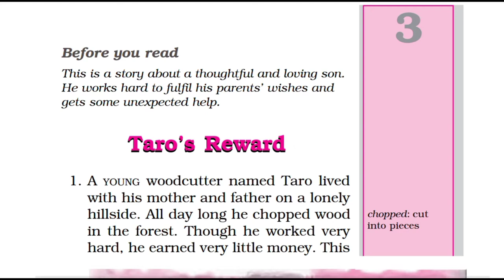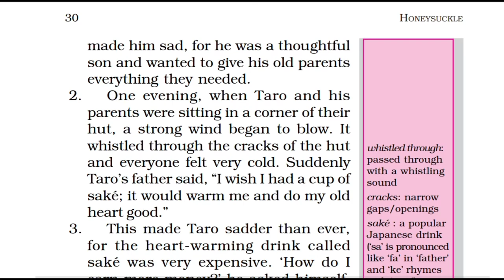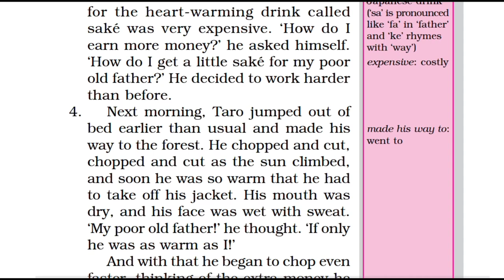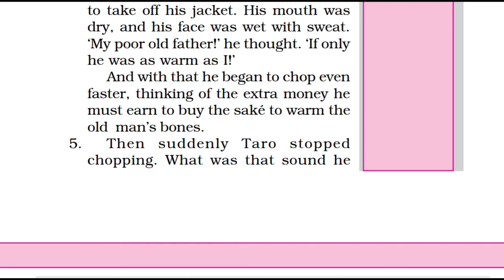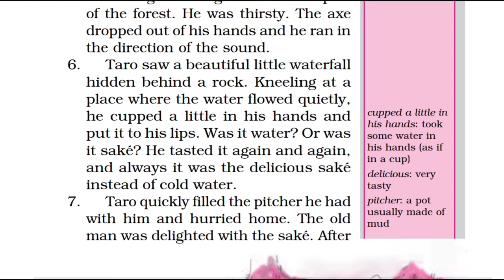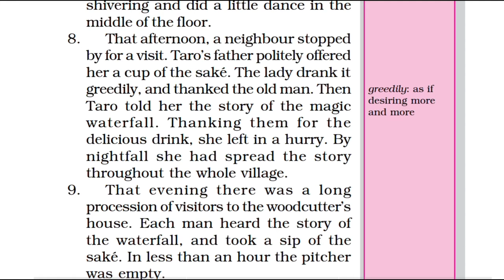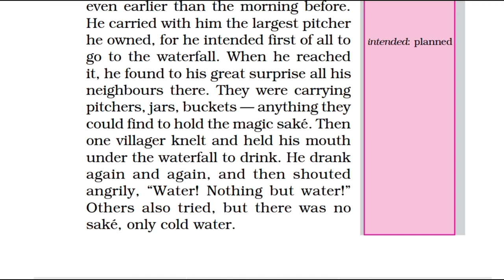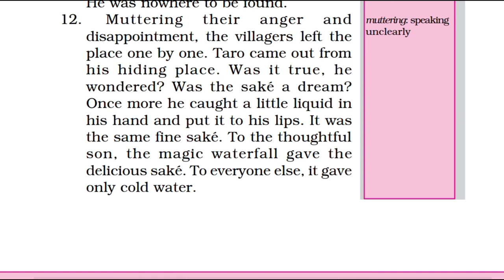Taro's Reward | Class 6 English Chapter 3 Explanation हिंदी में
Taro's Reward | Class 6 English Chapter 3 Explanation हिंदी में ncert Full Explanation हिंदी मे